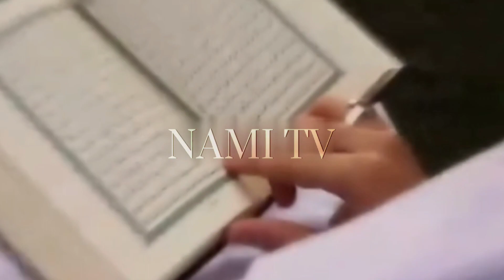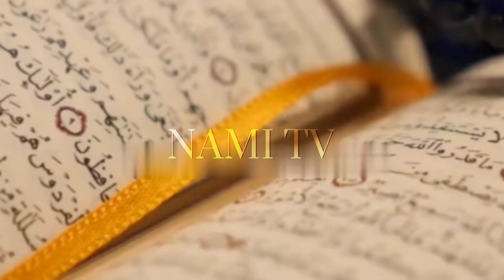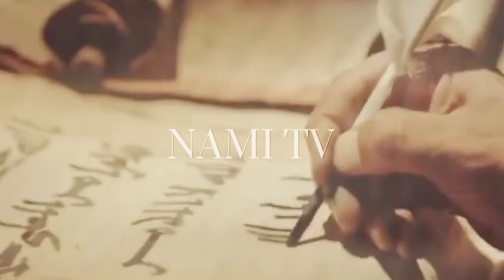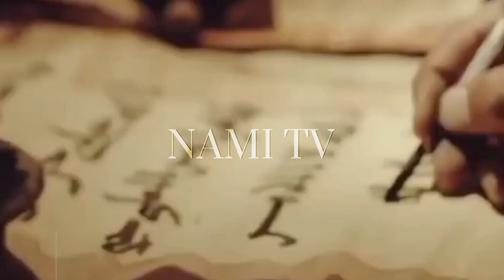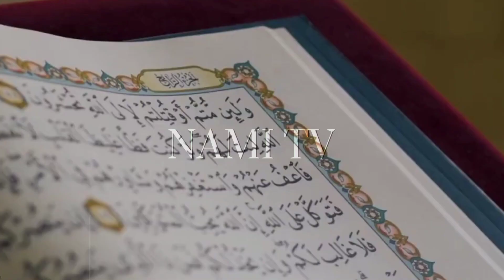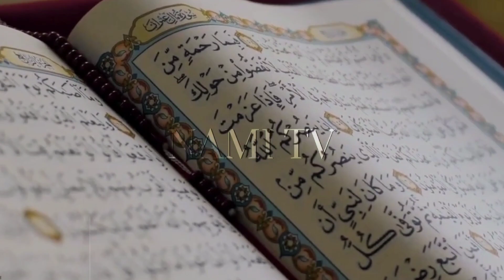Hazrat Ayesha R.A Par Tohmat Ka Waqia | واقعہ افک | Allah Ki Taraf Sey Wahi | Story Of Ayesha |Part2